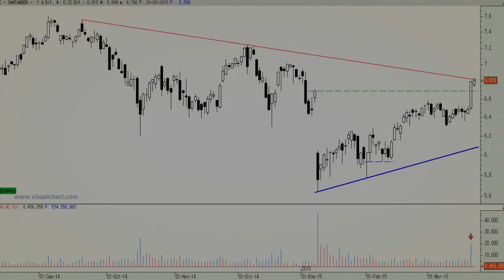Vídeo análisis técnico del Banco Santander